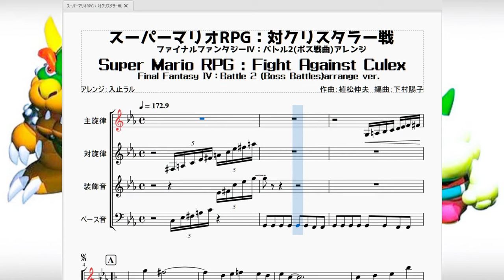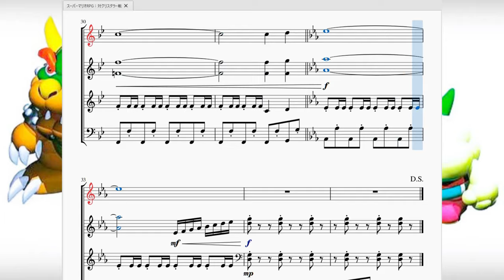スーパーマリオRPG：対クリスタラー戦 Super Mario RPG：Fight Against Culex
今回はSFC版『スーパーマリオRPG』より、平面的世界からやってきたボス、クリスタラーと戦う際に流れる曲「対クリスタラー戦」を再現させて頂きました。

　スーパーマリオRPGは任天堂とスクウェア(現スクウェア・エニックス)が協力して作った作品です。なのでシナリオクリア後のエンディング後におまけ要素としてファイナルファンタジーっぽいデザインと設定が盛り込まれた裏ボス「クリスタラー」が生まれました。
　曲名こそ「対クリスタラー戦」ですが、実はファイナルファンタジー4で流れる「バトル2」という汎用ボス戦曲をそっくりそのままアレンジした曲なのです。違いはパートの音量の強弱や使用している楽器くらいしかなく、初期FF色の強い曲がスーパーマリオの登場人物がいる中で流れる…というカオス極まりない構図が出来上がってしまいました。

　曲調としましては、やはり元がボス戦曲なだけあってかなり激しく、また重い曲となっています。今までの戦闘曲が激しいながらもどこかコミカルでユーモラスな面があっただけにこの曲のシリアスさが際立ちます。激しいだけじゃなく途中で少し緩急をつけたりしているのもメリハリがあっていいですね。

　因みにA区間のベース音が「ドドシドミドレド」の8音をひたすら繰り返す形になっておりとても特徴的です。正直再現楽譜を作らなければ一生気付きませんでした。こういうのが判明するからやはり再現楽譜づくりはやめられませんね。

更に余談ですがクリスタラーの英語名「Culex」を辞書で引くと「アカイエカ」という蚊の名前が出てきます。お前蚊なの！？！！！？！？？？
クリスタルとはいったい……うごごご！